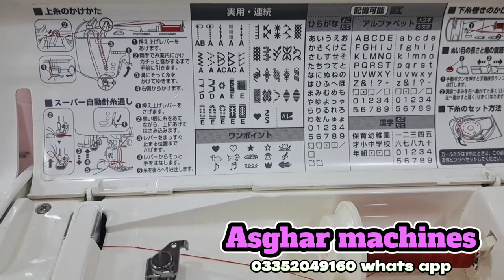juki hzl t8201 how to use in urdu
Japanese juki sewing machines imported sewing machines asghar machines